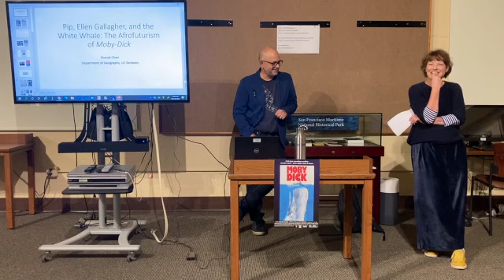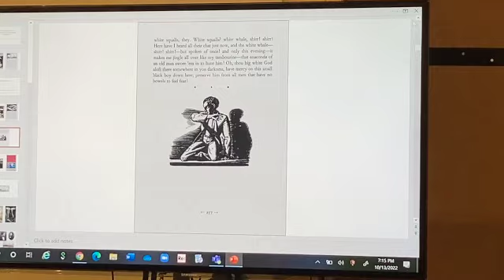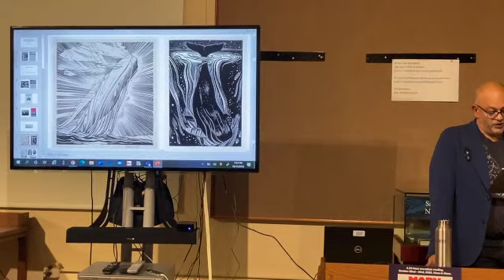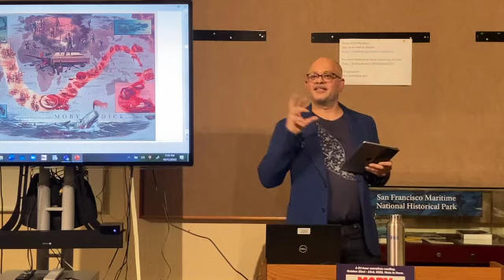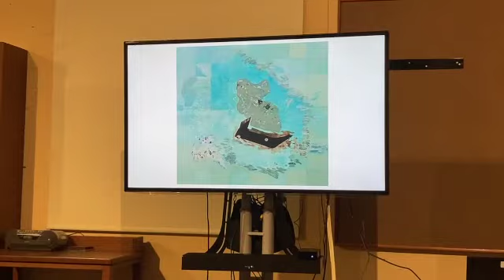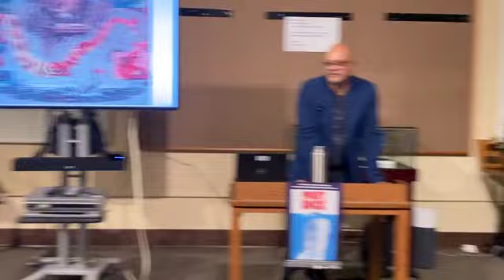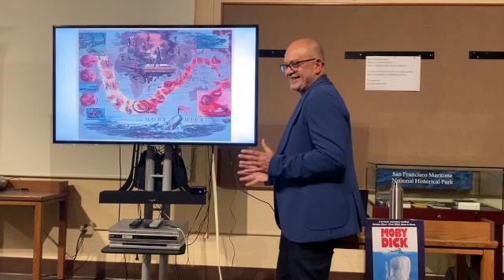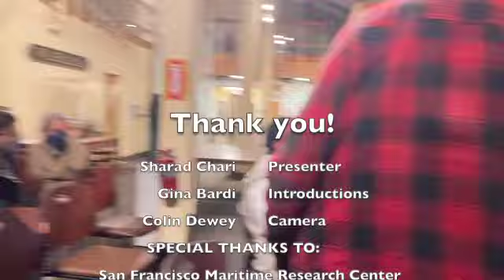Pip, Ellen Gallagher, and the White Whale: the Afrofuturism of Moby-Dick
Sharad Chari (Geography, UC Berkeley) lecture on Oct 13, 2022 at the Maritime Research Center, Fort Mason San Francisco.